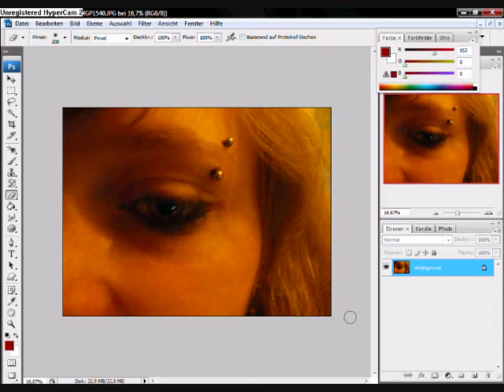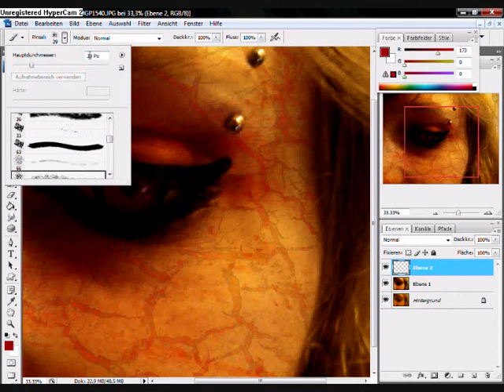Photoshop dark makeover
i was bored... i did this in ca. 15 minutes. i know i am not a pro but i had fun doing this :-P